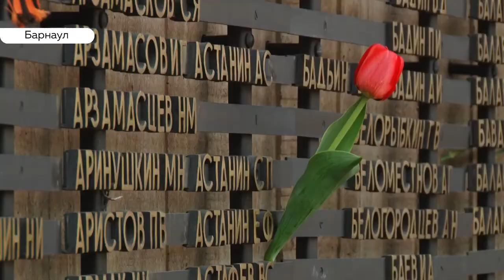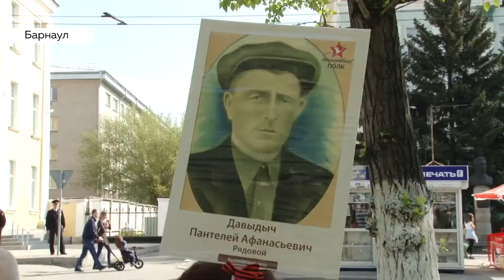Как в Барнауле прошли празднования 74-й годовщины Дня Победы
Десятитысячные полки, десятки километров дистанций и сотни голосов, поющих о самом объединяющем празднике страны. На Алтае отпраздновали семьдесят четвертую годовщину Дня Победы. Главные торжества прошли, конечно, в Барнауле. Мы решили напомнить вам самые яркие моменты празднования памяти поколений.